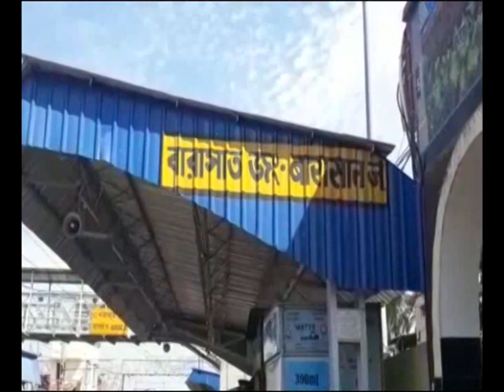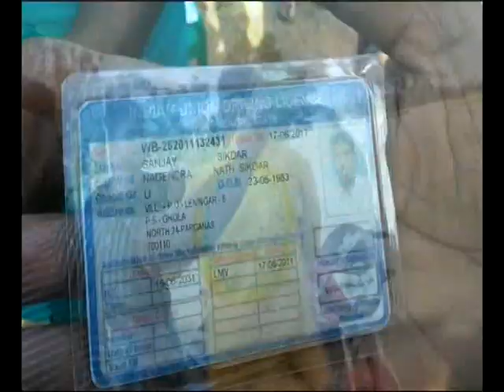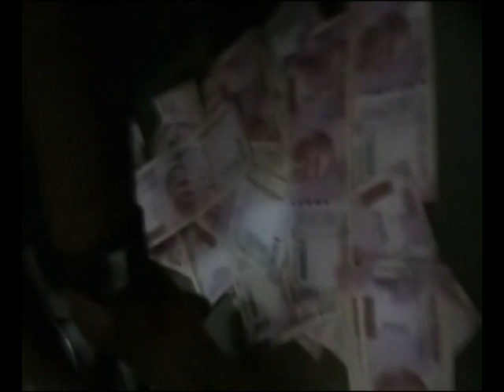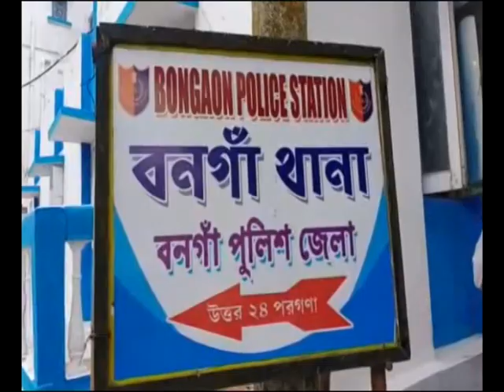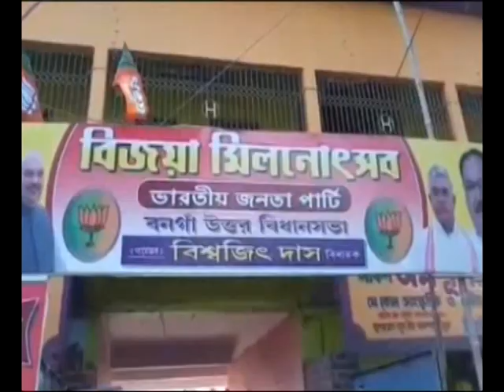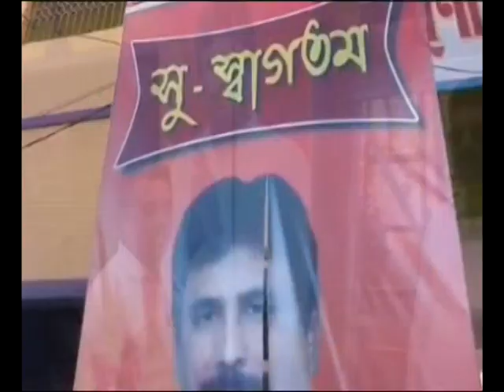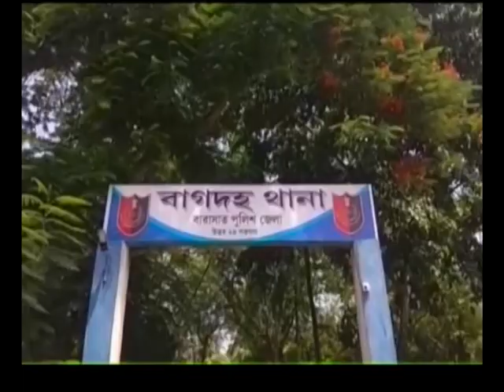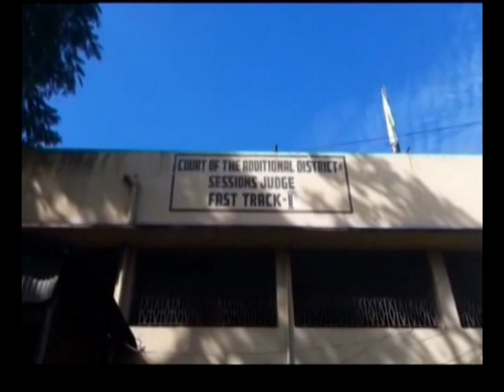বৃহস্পতিবারের (12.11.2020) সব খবর